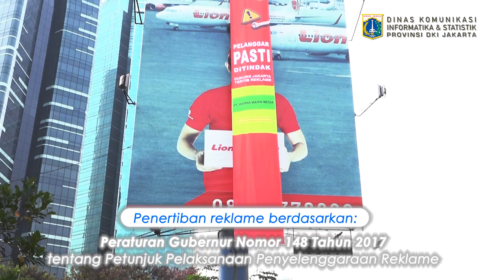Pelanggar Pasti Ditindak, Dukung Jakarta Tertib Reklame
Apakah teman-teman menemukan tanda peringatan
bertuliskan "Pelanggar Pasti Ditindak, Dukung Jakarta Tertib Reklame", pada beberapa reklame di jalan-jalan Jakarta?
Itu adalah reklame yang terbukti melanggar,  berdasarkan Peraturan Daerah Nomor 9 Tahun 2014, tentang Penyelenggaraan Reklame, Peraturan Daerah Nomor 12 Tahun 2011 tentang Pajak Reklame, dan Peraturan Gubernur Nomor 148 Tahun 2017 tentang Petunjuk Pelaksanaan Penyelenggaraan Reklame.
Beberapa hari terakhir, Pemprov DKI Jakarta melakukan operasi penertiban reklame di sejumlah titik di Jakarta, berkolaborasi dengan KPK RI, Polda Metro Jaya dan Kejaksaan Tinggi DKI Jakarta. Upaya ini dipastikan akan terus berlanjut, untuk mewujudkan Kota Jakarta yang aman, tertib, nyaman dan indah.
Gubernur Anies menegaskan, Ibu Kota tidak lagi menoleransi pelanggaran reklame di Jakarta.

Rekam Video : 19 Oktober 2018, XX.00
Unggah Video : 23 Oktober 2018
Pemilik Video : Humas Pemprov DKI Jakarta (Sie Pelayanan Hubungan Media)

cam : TIM PSA
C:H R1:H E:H R2:H U:H L:Z
C:D R1:D E:D R2:D U:D L:Z